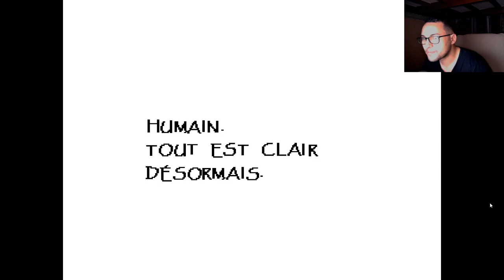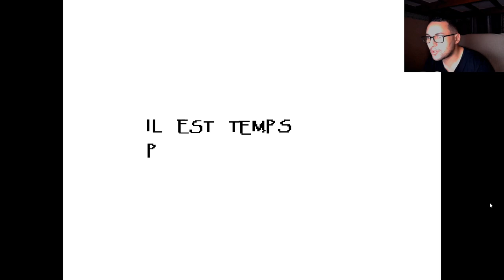On devient ami avec Papyrus après la bataille !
Une nouvelle aventure commence... Undertale et ses énigmes nous attendent !
Après une rude bataille jonchée d'os, une amitié se crée entre Papyrus et nous ! Sans compter que nous avons eu une intéressante interaction avec son frère, Sans !

Cela m'aide grandement dans cet océan qu'est Youtube et ça me motive en tant que créateur de contenu à poster des vidéos plus souvent. Vous pouvez également laisser des COMMENTAIRES pour exprimer vos pensées et vos avis.